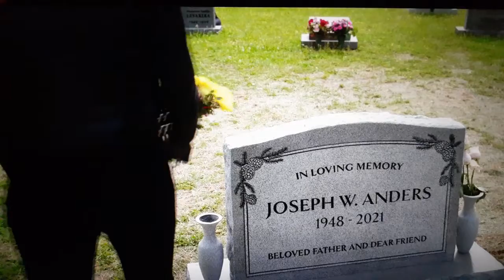Dynasty Season 4 Episode 14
show: Dynasty
Season 4 episode 14( I don't need therapy)